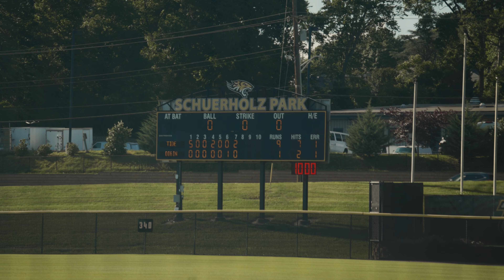DIG IN BASEBALL vs. TIDE BASEBALL (17U)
Youth baseball tournament in Towson, Maryland at Towson University.